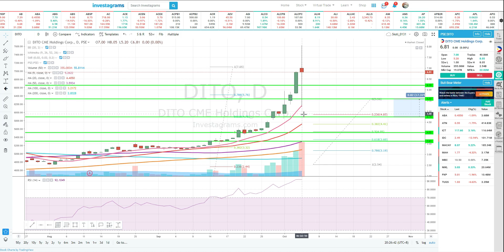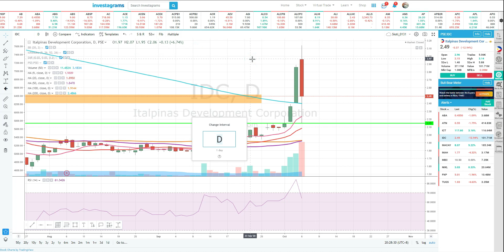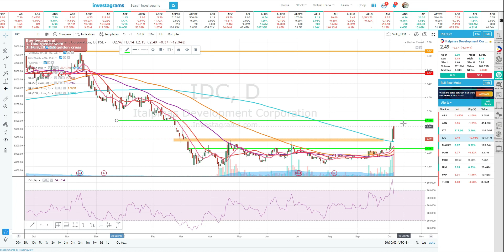Secrets Behind Trade - $DITO and $IDC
Today we will talk about Secrets Behind Trades of $DITO and $IDC

1. $DITO - Ideal buying level is 3.60/sh up to 4.00/sh
2. $IDC - Ideal buying level is 2.06/sh up to 2.15/sh